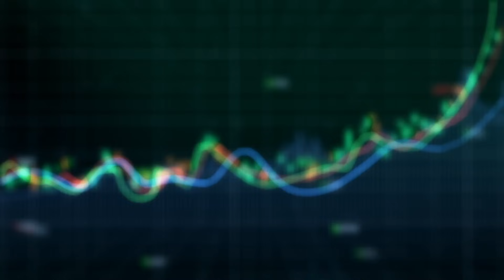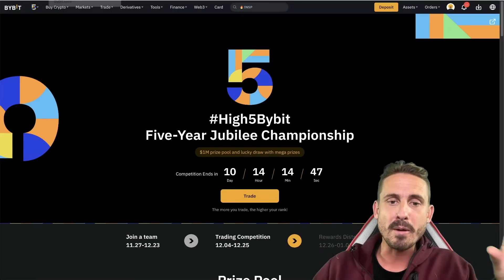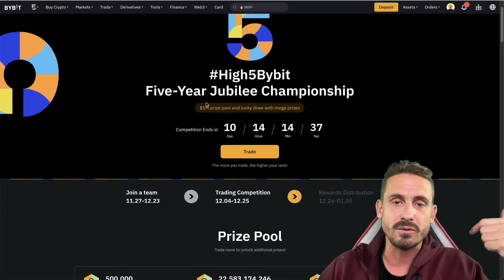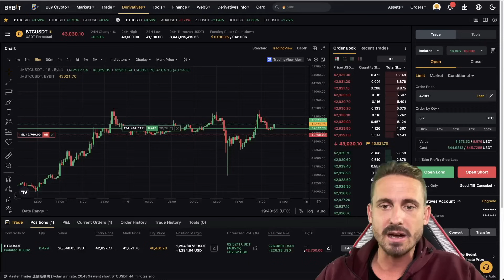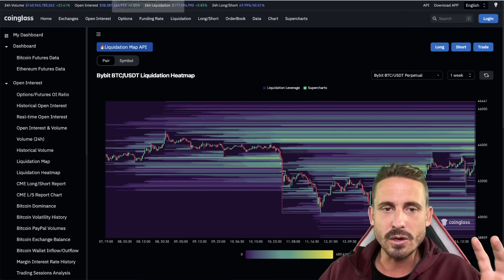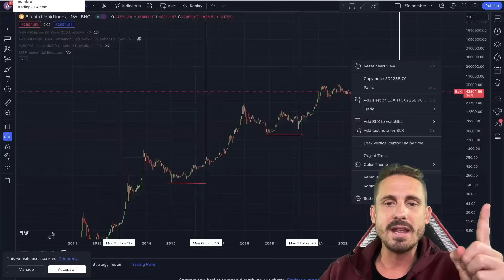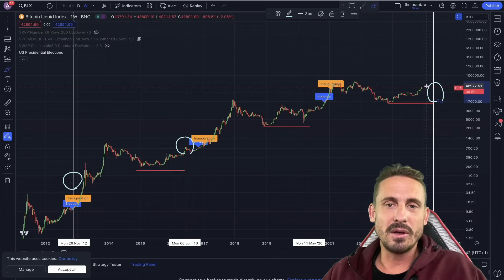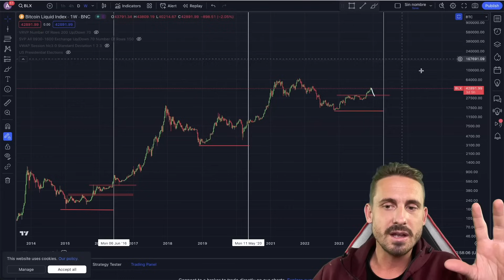BITCOIN! WATCH THIS LEVEL!!⚠️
🌀BingX trade Stocks with Crypto (No KYC) $10´000 Bonus

❎ BITFLEX (NO KYC) Free $10 when you deposit $100 and make 1 trade!
🔥 Check out the Bitcoinsensus website for great Reviews, Tutorials, News, and more 🔥